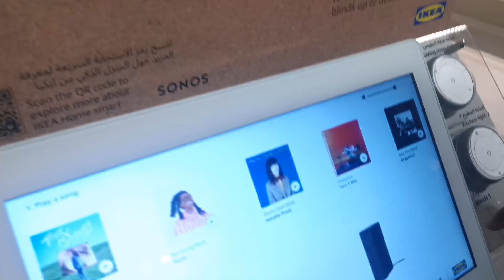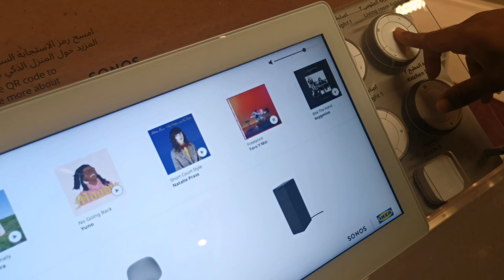IKEA Shopping Dubai 2020 | Home Decor Ideas| Largest UAE Store | Budget Shopping l National Day Sale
Hello Everyone,
Today I am going to share with you  IKEA Shopping in Dubai 2020.
Hope you like this video and if yes then please do like share and subscribe to my YouTube channel and don't forget to hit a bell icon to get latest video updates.